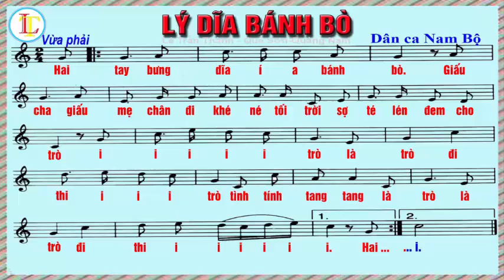Lí dĩa bánh bò (Dân ca Nam Bộ) - Karaoke học hát theo nhạc đàn - Âm nhạc lớp 7 Sách CTST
Bài hát “Lí dĩa bánh bò” – Dân ca Nam Bộ - Âm nhạc lớp 7 Sách Chân trời sáng tạo.